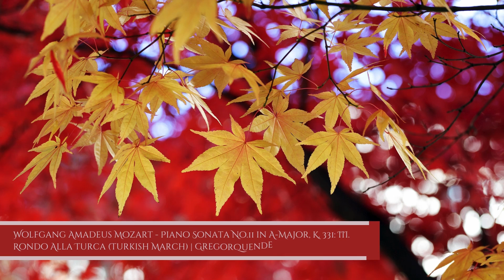Focus Studying Music | Mozart | Concert | Classical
In this video we selected a playlist with around 1 hour of Mozart!

Go deep and beyond in your study
Stay focused in what you are doing

Listen to our playlist by Mozart

Keep listening to music and having fun

Timestamps

00:00 - Wolfgang Amadeus Mozart - Serenade No. 13 for strings in G major | Eine Kleine Nachtmusik

 05:52 - Wolfgang Amadeus Mozart - Piano Sonata No.11 in A-Major, K. 331: III. Rondo Alla Turca (Turkish March) | GregorQuendel

 09:07  - Wolfgang Amadeus Mozart - Fantasia in D minor, K. 397

 14:16 -  Wolfgang Amadeus Mozart - Mozart Violin Sonata no. 18, K. 301, | Boris Borgolotto

 22:21 -  Wolfgang Amadeus Mozart  - Symphony No.38 in D major | A Far Cry